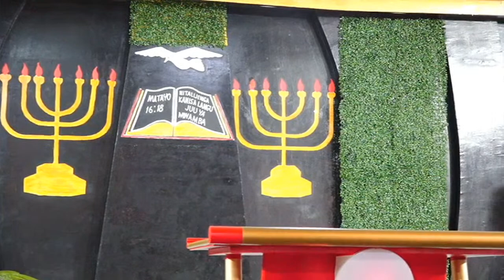YESU ALIKUJA KUTAFUTA KILICHO POTEA BY PASTOR FRANK IBRAHIM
LUKE 15:1-2,7
1.Kwa kuwa watu wengi wametia mikono kutunga kwa taratibu habari za mambo yale yaliyotimizwa katikati yetu,
2. kama walivyotuhadithia wale waliokuwa mashahidi wenye kuyaona, na watumishi wa lile neno tokea mwanzo,
7.Nao walikuwa hawana mtoto, maana Elisabeti alikuwa tasa, na wote wawili ni wazee sana.